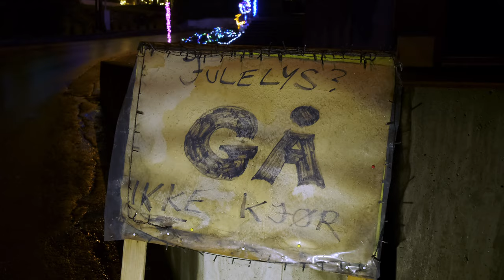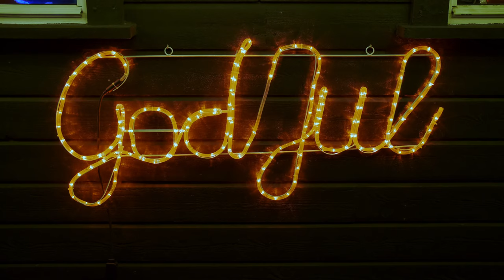Julestemning i Voieåsen🎄🎄Voiebyen Kristiansand Julegata Julebyen 2020😉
God Jul alle sammen :)
Fujifilm XT4 HLG  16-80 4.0